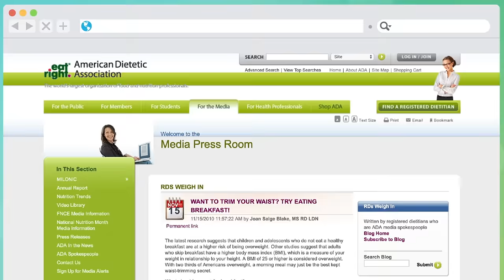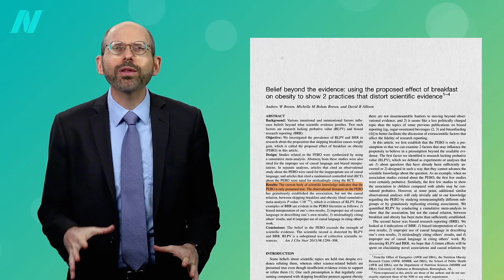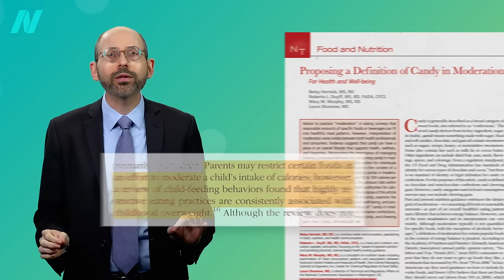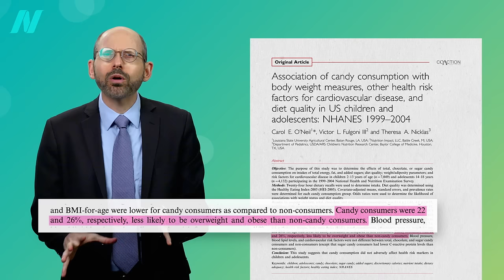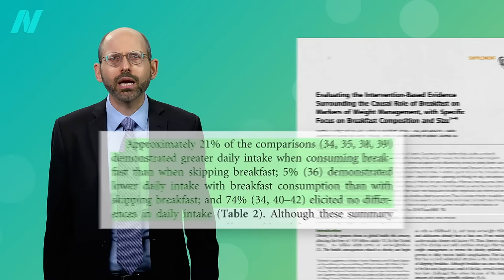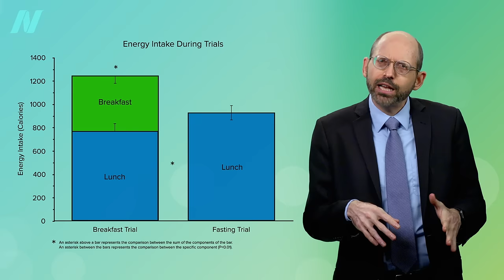Is Breakfast the Most Important Meal for Weight Loss?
Is the link between breakfast skipping and obesity cause-and-effect?

*Spoiler Alert* As you’ll see in my next video, Is Skipping Breakfast Better for Weight Loss? ironically breakfast may indeed be the most important meal for weight loss based on chronobiology, the effects of our circadian rhythms.

While we’re on the topic, Which Is a Better Breakfast: Cereal or Oatmeal? Find out by watching the video!

Have a question about this video? and someone on the NutritionFacts.org team will try to answer it.

Want to get a list of links to all the scientific sources used in this video? You’ll also find a transcript and acknowledgements for the video, my blog and speaking tour schedule, and an easy way to search (by translated language even) through our videos spanning more than 2,000 health topics.